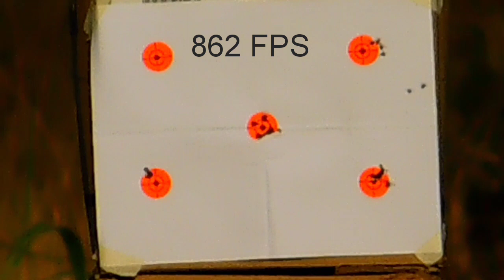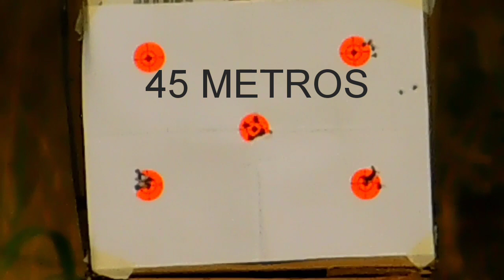BSA R-10 MK2 Revisión en español 2020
Este BSA realmente nos Sorprendió.
Creo que es una excelente relación valor precio.